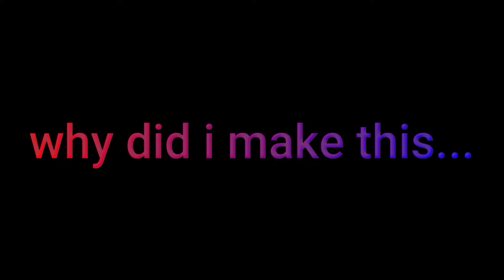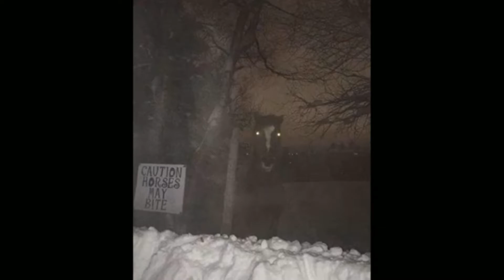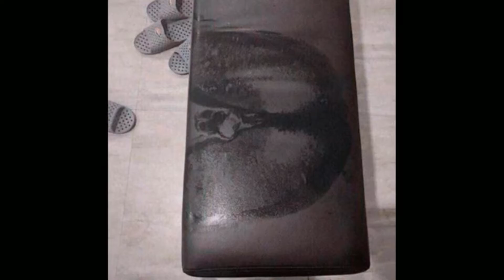more cursed images i found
*AHEM* ...

Ȟ̸̨̧̨̢̨̢̨̢̢̛̛̼̦̻͙̮̠̭͍̙̘͈̬͔̹̙̮̝̞̯̣̞̲̬̣͓̣̬̠͍̠̣̥͎͇̺̼̞̫̼̗̭͙̟̣̪̪̪̤͕͚̤̫͔̣̞̗̪̺̜̲̱̙͖̺͕͕̎̔͑͐͐́̍̃͌̄̓̉̓͂̃͗̎͊̓̅̈̇̌͛͗͗̆̀̎̄̑̃̈́̍̇͂͋̇̽̍̌͑̂͑͛̐̋̍̽͗̉̈̚̕̕̚͜͠͝ͅȨ̸̢̧̛̛̛͉̗̲̙̥̜̭͈̱͇̱̮͎̖͍̰͈͕̦̟̖̜̟̭̭͙͔̽́̄̊̓̑͌̆̈́̈́̃̿͑̈́̓́̎̋̋͒͌͐̿̿̽̈́̂̇͗̅̒̆̑͗́̈̀̉̎̿̑̈́͊̎͊͋̒́͑͛̓̂̇̚͘͘͘̚͝͝ͅL̴̢̧̛̛̟͔̼͚̤͈̙̟̗̙̤͙̘͔̼͚̭͎̭̖̣̼̳̩̫͍̩̲͕͍̗͍͍͓̏́́͑̐͂̀͗̅͗̆͆̾̅́̿̍̇̂͐̊̒̔̅͐̉͑͗͂́̀̾̊͒̔͊͌̈̒̀̊͐͌͑̏͋̌͊͆̒̐̀͌͑̈́̏̆͒̑̋̆̐̕̚͜͝͝͝͝͝͝͠͝ͅP̶̨̧͕̟̗̥̻̗͉͓͕͇̮̹̙͈͔͕̩͖̙̱͕͙͍̠͎̹̮͚̫͎̳͓̗̲̺̳̌́̽͆͊̿̓̀̾͋̊̎̄͌̉͂̍̄̋̆̂̽̍͘̕̕̚̚ͅͅͅ.̸̨̢̛̛̩̩̹̲̲̠͍̗͕̭͎̮͓͇̼̣͈͖̳̤͔̲̰͈̫̳̙̲̝̺̥̣̮͔̝̪͙͕̝͕̝̠͙̟̮͇͎̝̎̐̊̃̾́̍͐̈̈́̃̾͆̏̋̓̔̈̐̄͐̑͋̉̅̈́́̐̍̍̎̓̏̒̉͊̋́̎̉̓̈́̈́̆͋̎̈́͆̉̽̏̑̆̀̿̿͒̏̚̕̕̕̕͠͝.̵̛̬͒̃͌̀̐̍̈́̀͗̐̑̎̃̂̀̓̃̓͆͋̃͑̆̽̓̀̍͂̇̆̽͂̑̋́̾̊̕͘͝͝͝.̴̧̨̧̢̧̢̢̛͔͔͉̱̝͎̪̬̟̘̟̤̰̰̟̻͕̝̥̱̩̟͍̞͙̱͚̪̬̖̱̮̗̦̥̫̯͙̮̖̌̋͑̀́̔̃̿͊̃́̈́̌̓̆͆̉̐̓͗̓̾̊̄̌̈͌͐̍̌̅̏͌̋̿̿̊̓̀͊̽͋̈́͋͑͒͛͑͐̏͆̈́͗̐̄͑̂̊̇́͘͜͜͠͝͠͠͝͝͝ͅͅͅ.̷̢̨̛̩̥͚̙͔̝͉̬̹̰͓̻͚̝̤͇͔̗͉̞̳̣͖̜̥̪̱̠̲̰͈̠͎̜̳̠͈̤̯̗̠̮̥͍̻̙̽̏̒̈́̉͘̚̚͝.̴̨̧̧̧̛̛̛̛̛̹̞̰̭͉̗̪͔̖̳̹̖̳̩̰͈̩͕̠̼͉͈̹̤̹͇̣̠͉̥̯͍̪̘̩̘͇̜͈͔̺̻̜͕̟͇͔̙̅͋̔͂̈́̈́͗̏̒̂̎̑̆̉́̽́̀̒̇͂͗͐́̆̔̔͗͒́͊̓̽̓̀̎̂̍̎̓̃̀̑̔̓͆̉́̉̿̈́̾̋́͂̕̕̚͘͘͘͜͜͜͝͠͝͠͠ͅ ̴̛̛̞͍͔̜̠̳̺̣̲̣͖̮̝͇̦̝̀̂͐̈͋̍̊̀́̽́͋̐̇̽̓̈́͒̈̅͘͜M̷̧̢̧̭̗̱̠͈͓͈͔̤̗̮͉̤̲̯̟̘͚̲̺̳͈̬̙̤̗̟̱̗̳͉̫͂̐͐̎̿͗̀͛̃̎̏̊̈́̽͑̇̔̔̀͌̋̊̽̏͝ͅȨ̷̨̢̛̬̙̺̟̱̤̜̗̱̳̩̟̻̟̖̥̝̳̥̞̺͔͙̘̘̺̠̟̮͓͚̟͉͇̫̞̲̣̝̰́̓̆̑̂̉̒̌̆͐̚͜͜͜͝